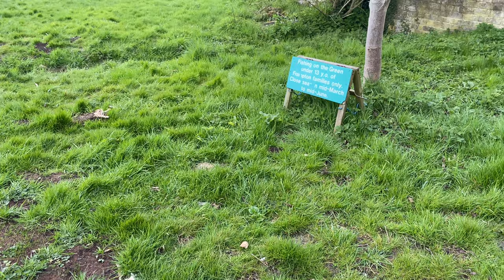Frampton on Severn with the longest village green in England.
Frampton on Severn is 10 miles south of Gloucester on the east bank of the River Severn, it’s  village green in Frampton is the longest in England,  measuring 22 acres. The area around The Green is designated a Conservation Area, and the range of Architecture spanning several centuries.
We chatted to more people in the village than usual, passing the time of day and we could tell how proud they were of the village.

We take a aerial view of Frampton Court, owned by the Clifford family. It is a Georgian stately home hidden behind a long wall, but we do get a glimpse of the Orangery.